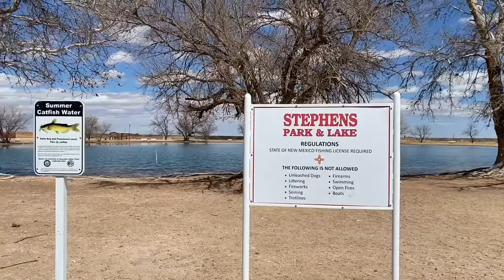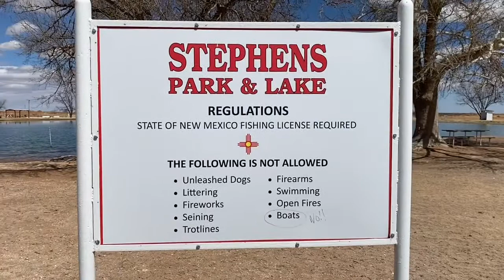Stephens Park/Eunice Lake South East New Mexico